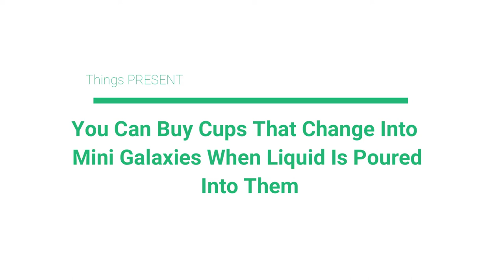Things|You Can Buy Cups That Change Into Mini Galaxies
things to do when your bored,
things to draw,
things to build in minecraft,
things to get for christmas 2020,
things to do when your bored at home,
things i bought at sheetz,
things to do in minecraft,
things girls do that guys love,
things are gonna get better,
things ain't what they used to be,
things and such,
things are gonna get crazy,
things are getting a little wild and cayou’s house meme,
things are going to get easier,
things a man oughta know,
things are changing tupac,
a thing,
a thing called love,
a things bright and beautiful,
a things must pass,
a thing about life,
a things fall apart,
a thing called love remix,
a thing called love johnny cash,
things being crushed,
things boys do that girls like,
things babies like to watch,
things blowing up,
things bobby darin,
things bilingual people do,
things black culture popularized,
things behind the sun,
b things q&a,
b things for show and tell,
b things name,
a&b things break up,
a and b things intro song,
a and b things cheating prank,
a&b things pregnant prank,
a and b things pranks,
things change,
things caught on camera,
things can only get better,
things change people change feelings change too,
things change j cole,
things cats like to watch,
things caught on camera reaction,
things change dwight yoakam,
c things for show and tell,
vitamin c things,
sesame street c things,
m&c things,
vitamin c things in tamil,
vitamin c things to eat,
cookie swirl c things,
citv c things,
things done changed,
things dogs like to watch,
things dr bright is not allowed to do,
things david goggins says,
things dogs hate,
things dogs love,
things dads say,
things done changed instrumental,
d things at home,
d things for show and tell,
d things name,
talk d things boss,
tenacious d things i want,
vitamin d things,
e&d things,
m&d things,
things exploding,
things everyone should know,
things every girl needs,
things emts say,
things every man should own,
things explained,
things every man should know,
things extroverts say,
e things name,
e things at home,
e things for show and tell,
/e things in roblox,
vitamin e things,
letter e things,
vitamin e things in tamil,
little things,
things fall apart summary,
things for babies to watch,
things for cats to watch,
things for kids,
things for dogs to watch,
things found underwater,
things fall apart chapter 9,
things fall apart chapter 12,
f thing,
f thing name,
f thing iklan,
f things for show and tell,
letter f thing,
internet of things,
x&f things,
stranger things f bomb,
things guys do that girls like,
things girls do that guys love tik tok,
things going on lynyrd skynyrd,
things girls do but won't admit,
things girls do that guys hate,
things guys like about girls,
things getting crushed by hydraulic press,
g things around the house,
g things for show and tell,
g things name,
mac g things i do,
polo g things,
alex g things to do,
letter g things,
parle g things,
things have changed,
things have changed bob dylan,
things he knows,
things happen dawes,
things he knows part 14,
things he knows part 8,
things haven't been the same since my birthday,
things he knows part 10,
h things and skills,
h things for show and tell,
h things around the house,
h things start,
h&m stranger things,
h mart best things to buy,
stranger things h&m collection,
stranger things h,
things i hate in gacha videos,
things i hate in afton family videos,
things i've shoved up my arse,
things i should have said,
things i've seen,
things i can't say,
things i'll never say,
i think,
i think i'm in love,
i think we're alone now,
i think you broke my heart again,
i think we got a winner tiktok,
things just ain't the same deborah cox,
things just got worse,
things just go better together,
things just ain't the same,
things just got worse mukbang,
things joji can't live without,
things juice wrld can't live without,
things james charles can't live without,
j things for show and tell,
e&j things,
d&j things,
letter j things,
k&j things,
j rabbit happy things,
j cole first things first,
things kids say,
things kids never say eh bee family,
things kids can cook at home,
things karens say,
things keep getting better,
things kevin hart can't live without,
things kylie jenner spends her millions on,
things kittens like to watch,
k things name,
k things at home,
k things for show and tell,
k things in the house,
k things around the house,
j&k things,
gracie k things to do,
b&k things,
things left unsaid,
things lil baby can't live without,
things left unsaid disciple,
things louis cole,
things left unsaid pink floyd,
things leopard geckos do,
things latina moms say,
things like that,